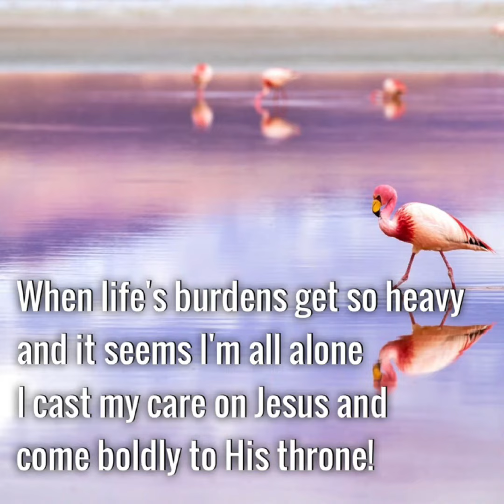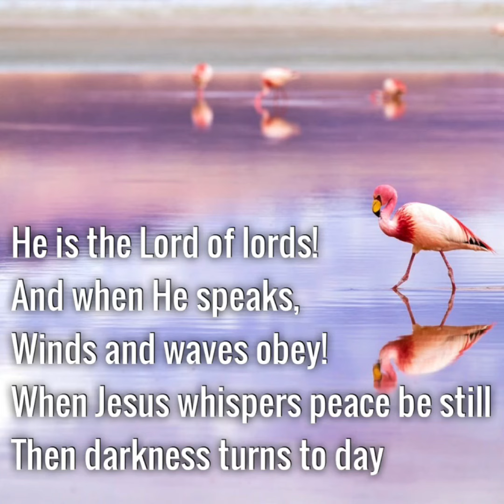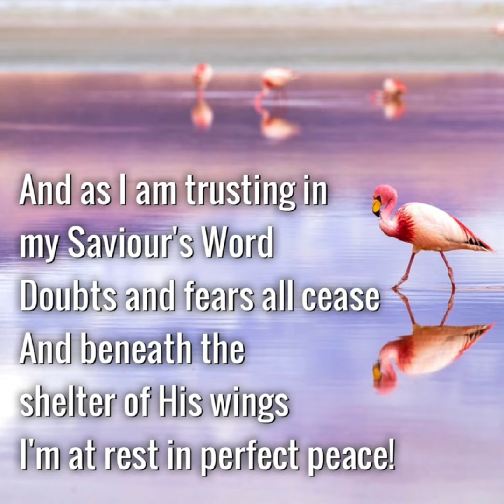Song: Perfect Peace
(Isaiah 26:3-4)

“Thou wilt keep him in perfect peace, whose mind is stayed on Thee: because he trusteth in Thee.

Trust ye in the LORD for ever: for in the LORD JEHOVAH is everlasting strength”